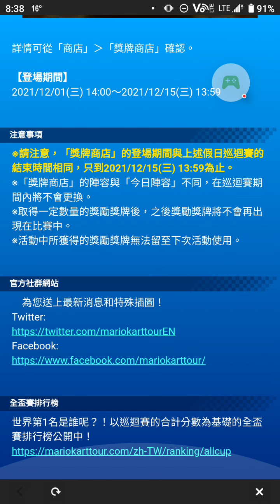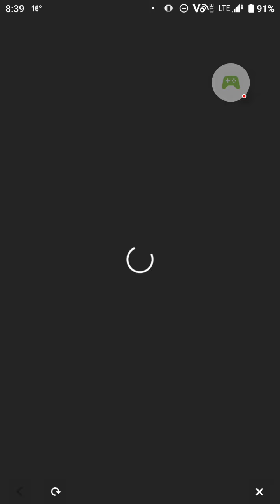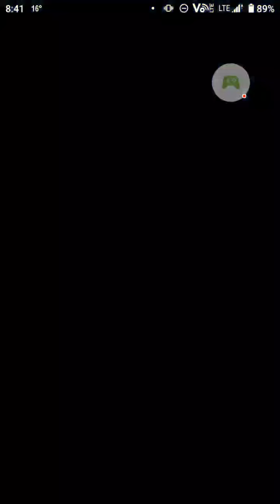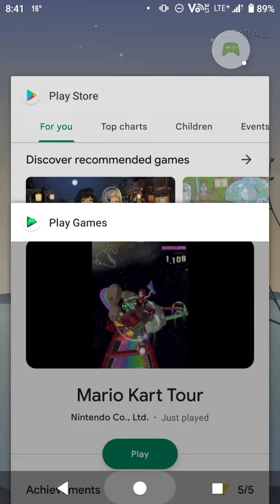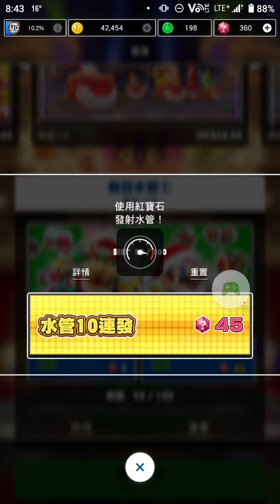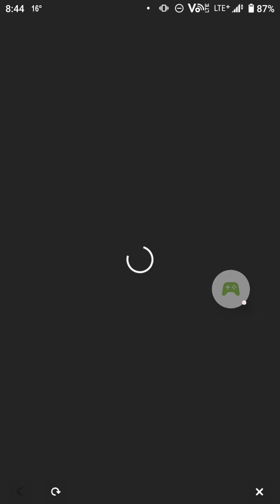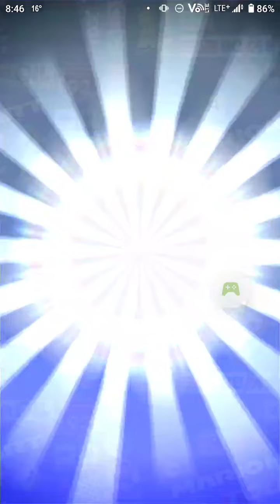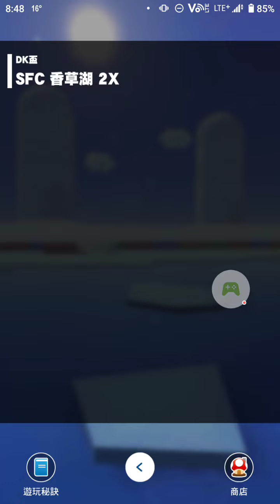mario kart 2021-12-03